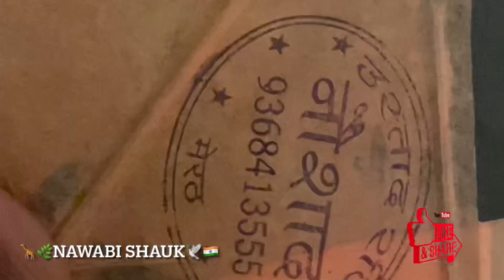MJO:-online kite shop in india/all over india delivery/ck kite shop/best manjha 4 terrace and maidan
buy beautiful kites sitting at home and good quality manjha without fear of loosing money.buy manjha from shopkeepers or directly from manjha maker at nawabi shauk🇮🇳 youtube channel.